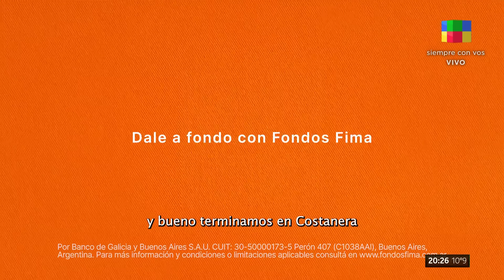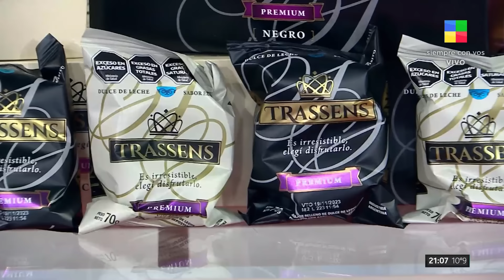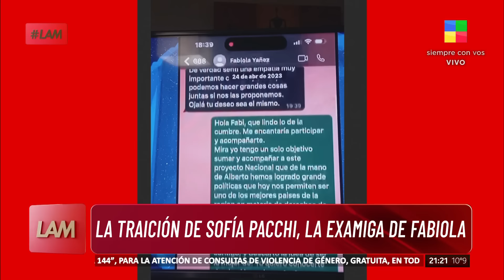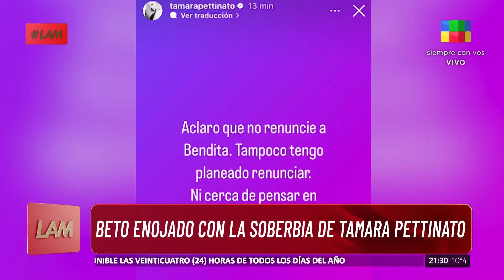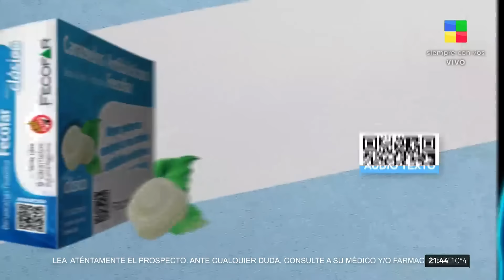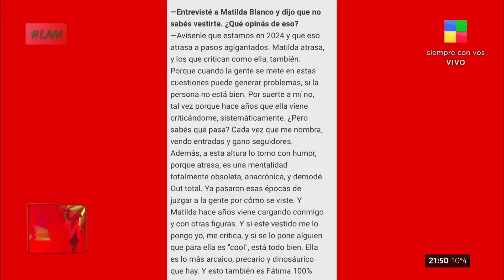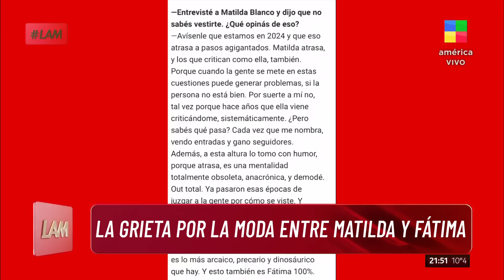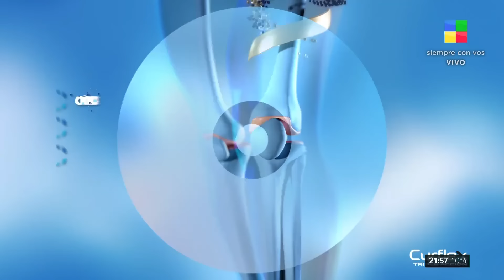Víctor Hugo Morales + Tamara Pettinato + Fabiola Yañez + Cantando 2024 LAM | Programa (19/08/2024)